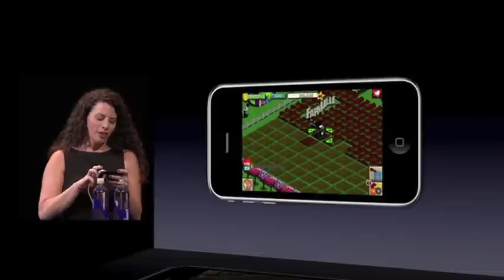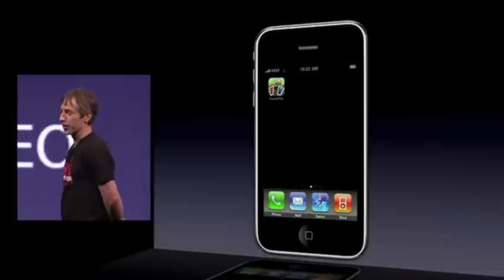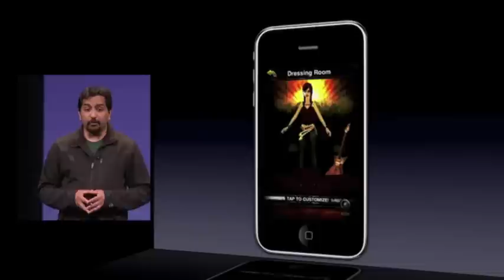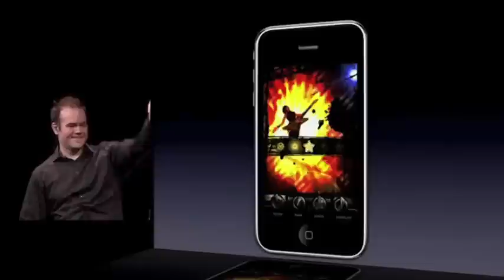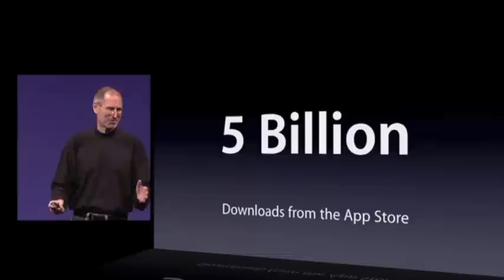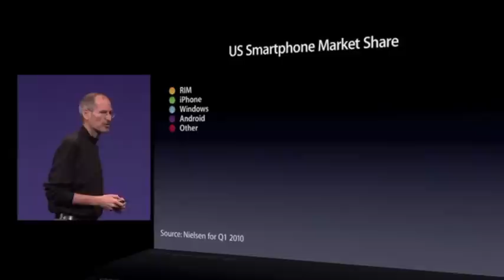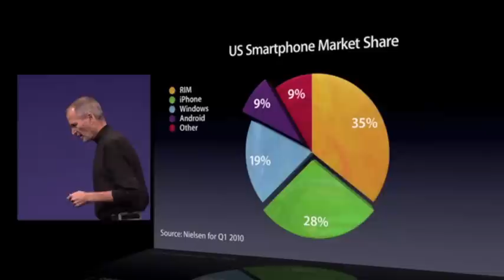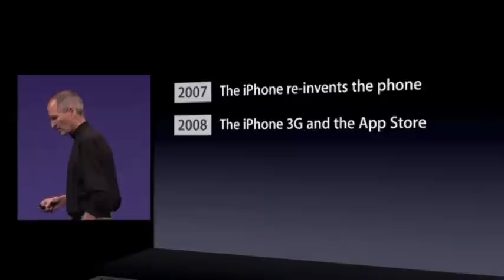iPhone 4, WWDC, June 7th, 2010, Keynote, part 3 of 12.m4v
The iPhone 4 event from WWDC full, part 3 of 12